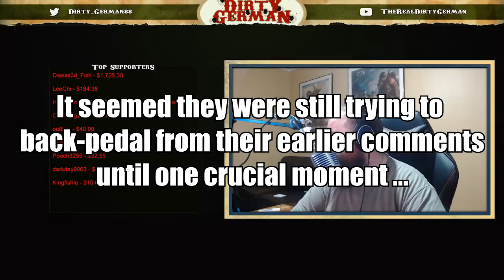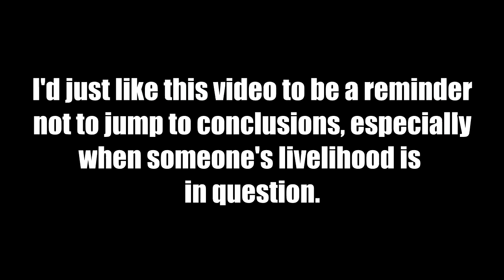Streamer Accused of Hacking Live on Stream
YO! I was accused of hacking on stream, but didn't realize it until I went and watched another streamer's VOD. This is all of their conversation and accusations summed up in one hilarious video!